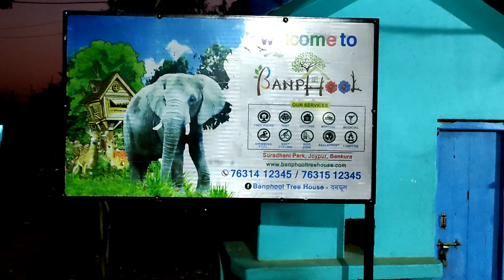জয়পুর জঙ্গল | Joypur Forest Bankura | Banaphool & Banalata Resort | Joypur jungle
Joypur Forest Bankura | Banaphool & Banalata Resort | Joypur jungle

 Video by - Sanjukta ghosh & Prasenjit Samanta
Special thanks to - Anupam, Indra & Soujanya

সবাই মিলে জয়পুরে গিয়ে জঙ্গলে খুব আনন্দ করলাম এবং অনেক বিরল দৃশ্য দেখলাম। ভিডিওটা পুরো না দেখলে অনেক কিছু মিস করবে।
 জঙ্গলের মধ্যে সুন্দর ট্রি হাউস। অসাধারণ বললেও কম বলা হবে।